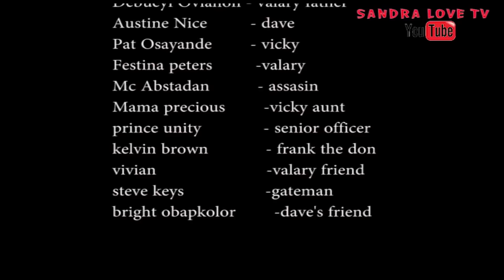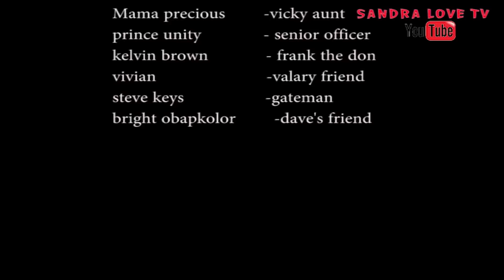EGHE PART 2 LATEST BENIN MOVIES 2022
Welcome to Sandra love TV

Eghe part 2 latest Benin movies Nollywood Nigeria movies 2022

Produced by Sandra love TV subscribe for free for more Edo benin movies please show some love by sharing this work and hit the like button and drop your comments below thanks

Sandra love is a Nigerian gospel singer songwriter Actress makeup tutorial Filmmakers all the best benin latest movies and nollywood movies in Edo language